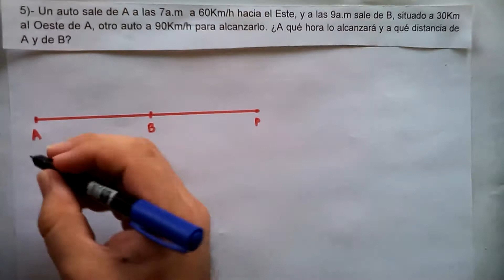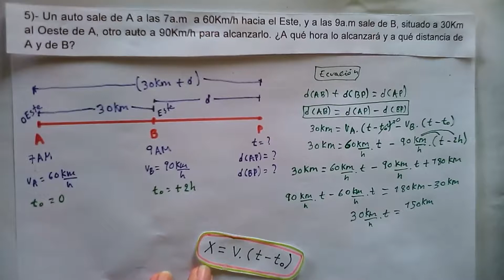5. PROBLEMAS DE MÓVILES. d=v.(t- t0) DOS MÓVILES EN PERSECUCIÓN, IGUAL TIEMPO.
PROBLEMAS DE MÓVILES:
5)- Un auto sale de A a las 7a.m  a 60Km/h hacia el Este, y a las 9a.m sale de B, situado a 30Km al Oeste de A, otro auto a 90Km/h para alcanzarlo. ¿A qué hora lo alcanzará y a qué distancia de A y de B?